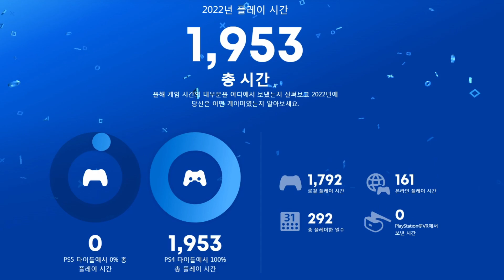플레이스이션 2022 마무리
레드 데드 리데션2가 1등 할 줄 알았으나,
올해 고티 [엘든링]이었습니다.

YouTube BGM : Brooklyn and the Bridge - Nico Staf